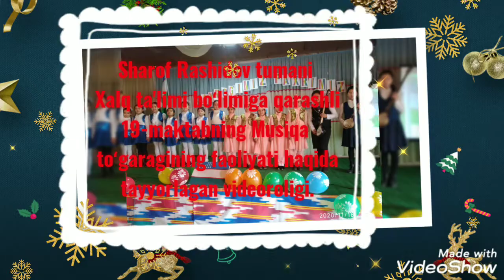Jizzax viloyati Sharof Rashidov tumani 19-maktab Navo toʻgaragi